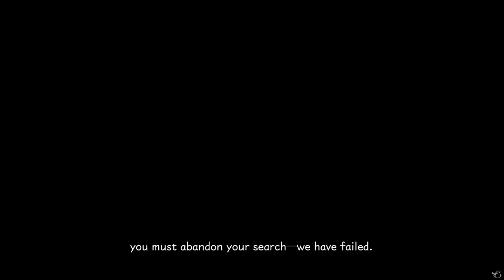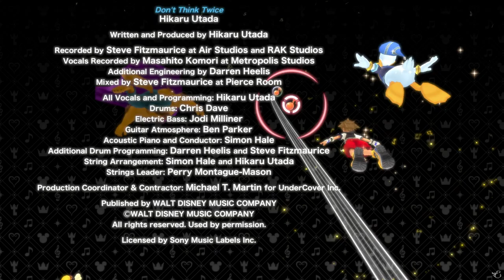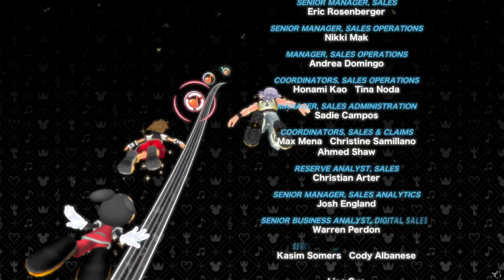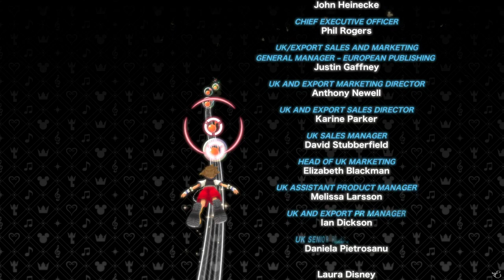#42 - Final Boss & Ending (Full Chain, Proud) - KINGDOM HEARTS Melody of Memory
SPOILER ALERT! Timestamps for tracks and cutscenes:
00:12  — Cutscene #1

01:16  — ♫ The Final World

03:21  — Cutscene #2

06:51  — ♫ Kairi III

08:53  — Cutscene #3

12:34 — ♫ Dark Domination (Final Boss Battle)

15:29 — Cutscene #4

28:54 — ♫ March Caprice (Credits)

35:45 — Cutscene #5

SPOILERS ALERT! Only read if you watched the video.

Sooooo where do I begin? The game ended up exceeding my expectations, as I found it to be extremely fun and challenging. Gameplay wise, it provides tons of fun and it makes sure you want to get better at it. Story wise, the real important stuff only happens at the end, but we already knew this game wasn't going to explain things further. However, it does provide a few, interesting key points leading to the future of the saga.
Just like the ending of 0.2, I was on the edge of my chair, craving for more, and the game ended right when things were getting extremely interesting, but that's the Nomura way we're all so used to.
Moreover, they literally made Kairi badass here. All the people's complaints in the past about how she didn't even try to fight back when Xemnas took her wrist seemed to have a purpose! I remember being one of those people, wanting Kairi to do some Keyblade summoning trick and fight back, and well, she literally did just that here, so I'm happy. Our girl learned her lesson!

Very curious to read your comments about the overall story, as well as the quality of my playthrough. Especially the latter, you know I care about your opinions about my projects. However, I can say I'm very satisfied of how I dealt with everything recording and playing wise. A Proud Mode playthrough was, of course, the most basic requirement, but I didn't expect to deliver all the Full Chains as well (man, the Master Xehanort final battle was a nightmare!), so I'm happy for being able to deliver a pleasant-to-watch playthrough.

There are a loooot of other challenges I will take on but, as of now, I can happily end my playthrough. Write down below and let me know what you think about everything, what you liked and/or disliked the most!

Feeling in the full Melody of Memory mood? I've created some themed merchandising for it. Check it out